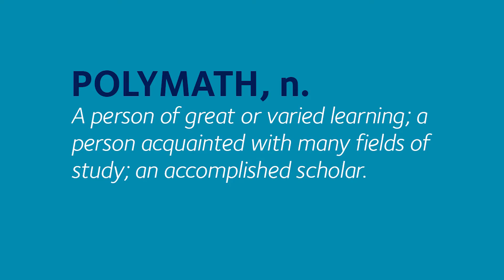Who studies the MSc and MPhil in Environmental Change and Management?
to find out more about studying at the Environmental Change Institute, University of Oxford.